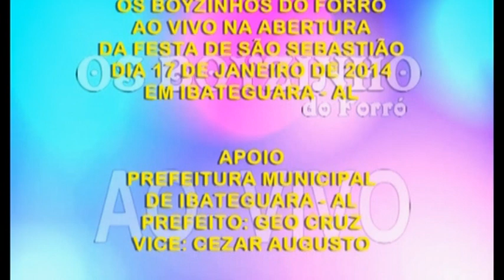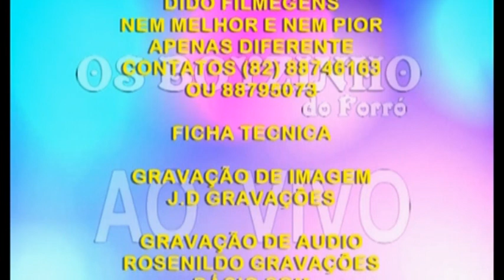DVD OS BOYZINHOS DO FORRÓ NA FESTA DE SÃO SEBASTIÃO 2014 EM IBATEGUARA - AL COMPLETO